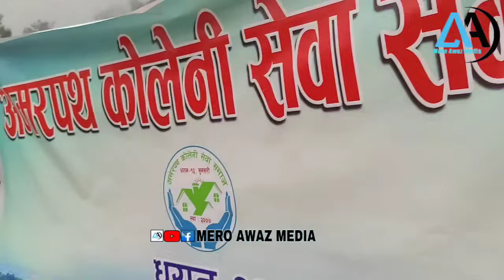अमरपथ कोलेनि समाजले हजारौं श्रमदातालाई खान खुवाउदै,सारिरिक अस्वस्थ भएपनि मेयर साम्पाङलाई सघाउन आए